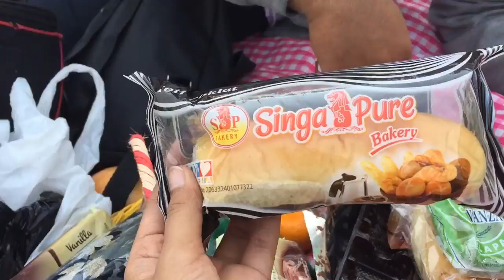ARTVLOG#25 PIKNIK MURAH MERIAH DI SEMARANG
letaknya di sekitar water blaster biasanya sih orang namain simponi wkwkwk